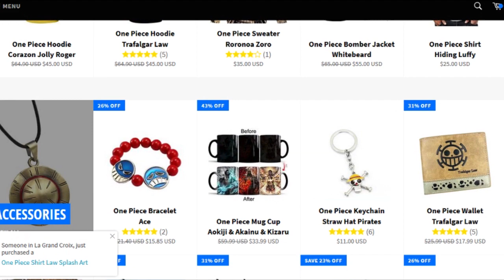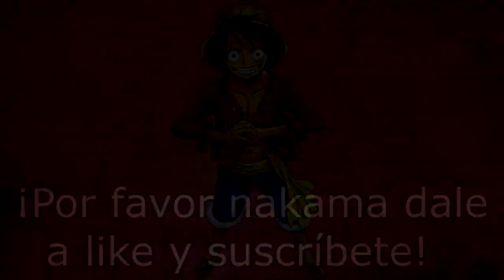¿¡MATARÁ ZORO A KAIDO!? TEORÍA ONE PIECE - LUFFY NO MI